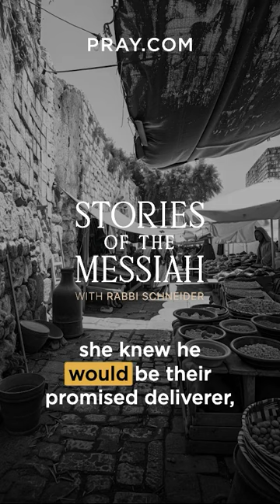Jesus, the Hope of Humanity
Listen to the Stories of the Messiah Podcast with Rabbi Schneider on iHeart Radio app, Apple Podcast or wherever you get your podcasts.